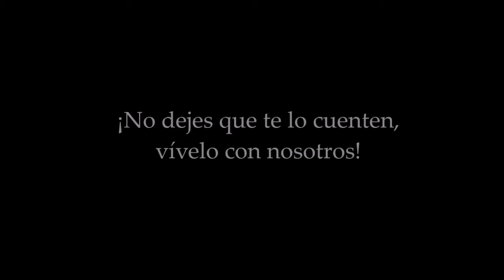Concierto a la Carta - 25º Aniversario - Promoción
John Axelrod